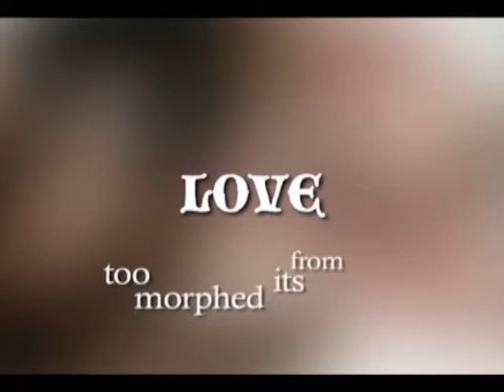Love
This is one of the videos played during a worship service on LOVE - John 3:16